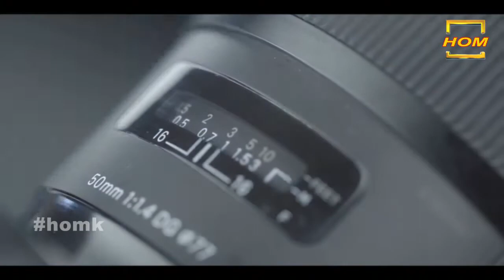! mothers Day ! mothers day 2021! mothers day kyo manaya jata hai ! happy mothers day ! matra diwas!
I am owner of hari om movies kanpur youtube channel. i deal in online and offline Production for all over India also deal in cinematic wedding and any Events.

that video for mothers day celebration and advise for covid-19  .
thanks all of you who suport me and not.   please suport me  for make many video diffrent type who u want.
(that video provide for knowlege and advise and request.)

(That Video Shoot by my mobile)

HARI OM MOVIES KANPUR
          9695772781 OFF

/hariommovieskanpur